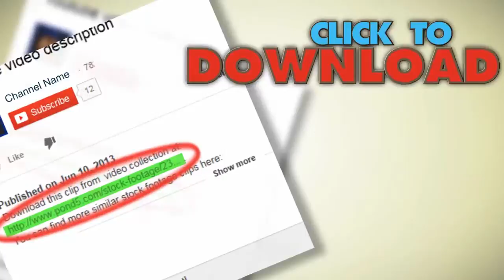Wedding Rings. Stock Footage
You have watched Wedding Rings. Stock Footage"